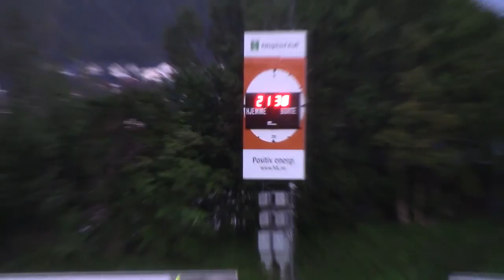Harstad Kommune - HIL Veteranan